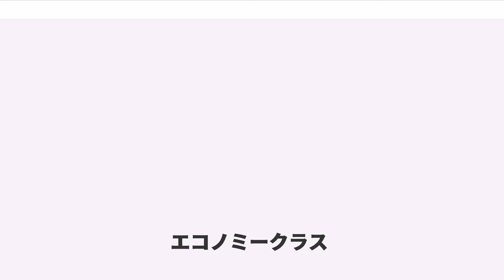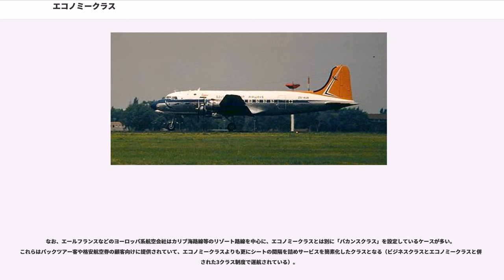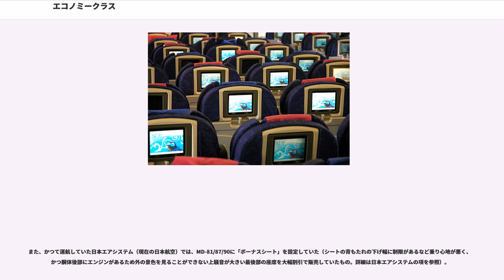エコノミークラス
エコノミークラス（）とは、旅客機の客席の基礎となる座席区分のことである。略号Y。国外ではコーチクラスやスタンダードクラスとも言う。船の区分ではツーリストクラスに相当し、鉄道では3等車と呼ばれた。
旅客機における座席区分の一つで、最も基礎になる区分（クラス）である。国内線や近距離国際線、格安航空会社はエコノミークラスのみが設定されているケースが多く、国際線の場合はさらにビジネスクラスが、中長距離国際線やビジネス客が多い国際線はさらにファーストクラスが設定されることが多い。

1920年代以降に旅客機による旅行が本格化し、旅客機の収容人数が増えて、客船や鉄道などと同様に機内客室が上級席と普通席にクラス分けされて以降、上級席はファーストクラス、普通席はエコノミークラスと呼ばれるようになった。なお当時は、エコノミークラスは機体前部に置かれることが多かった。
その後1945年8月の第二次世界大戦の終結に伴い民間航空が再興され、また軍で使用されていたダグラス DC-4Bなどの輸送機が格安で払い下げられたことから、アメリカや一部のヨーロッパ諸国で航空旅行が一般化してきた1940年代後半以降から1970年代に至るまで、殆どの大手航空会社はIATAと航空会社、各国政府の間で決められた事実上のカルテル料金体系を維持しており、乗客は割高な国際航空運賃を一方的に押し付けられていた。

この様な状況であったこともあり、多くの国では旅客機での外国旅行は富裕層などの限られた旅客のものとされていた。そのために、下位クラスと言えどもそのサービスはあくまで「ファーストクラスに比べて簡素」と言う程度のものであった。

しかし1970年代初頭に、それまで主流であったボーイング707やダグラス DC-8などのジェット旅客機の倍程度の座席数を持つ超大型機であるボーイング747が登場し、航空会社が販売する座席供給数が急激に増えてこれまでの運賃では乗客を確保できなくなった結果、カルテルは自然崩壊し、団体割引航空券などの格安航空券が市場に出回るようになった。

その上に、1978年にアメリカのジミー・カーター政権によって施行された航空規制緩和（ディレギュレーション。新規航空会社の設立や路線開設が事実上自由化された）の影響もあり各航空会社の利幅が急激に減少したことから、シートピッチの縮小や機内サービスにあたる客室乗務員数の削減、歯ブラシや歯磨きなどのキットの廃止、アルコール類や機内映画（イヤホン貸し出し）の有償提供（この2つは1970年代までIATAにより有償で提供することと決められていた）、機内食の選択が不可など、そのサービスはコストを意識したものとなっていった。

1970年代以前は座席の幅こそ現在よりも大きかったものの、上記のようにアルコール類や機内映画の有償提供、機内食の選択が不可というような航空会社が多かった。しかし1980年代以降の国際線における急激な競争激化を受け、それらのサービスの無償化や選択の多様化が図られた他、中長距離国際線を中心に、個人用テレビの装着や機内食の選択肢の増加、個人用機内電話の装着などサービスの充実が図られているものの、その反面、最も乗客あたりの収益率が少ないクラスということもあり、コスト削減策は以前と変わらず率先して図られている。

上記のようにエンターテインメント関連を中心に、技術の向上を受けて追加されたサービス内容も多いが、静脈血栓塞栓症（エコノミークラス症候群）を引き起こす可能性のあるシートピッチの狭さは大きな問題となっており、航空会社に訴訟を起こすケースも見られている。新幹線等日本国内の他の輸送機器に比しても非常に狭いスペースであり、長時間の輸送に耐えうるスペースが確保されていないという批判が高まっている。特に近年は、中長距離国際線においても座席の前後幅の法的規制ぎりぎりまでの縮小だけでなく、横幅の縮小によりボーイング767型機で横7列から8列に（スカイマークやヨーロッパの格安航空会社など）、ボーイング777型機で横9列を10列に（全日本空輸やエミレーツ航空など）増加させ、1機あたりの座席数を増やすなどの策がとられている。他方、長距離国際線を中心に70cm台後半であったシートピッチを80cm台後半にまで伸ばし、プレミアムエコノミーなどの名前で割増料金をつけたサービスが、新型機を中心に行われている他、血栓塞栓症対策に改良したフットレストを装備した会社も多い。

主に中長距離国際線でのもの。

「エコノミークラス普通運賃」と呼ばれる、キャ...